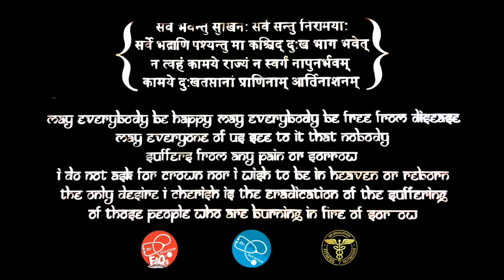TOP 5 DIET MYTHS EXPOSED | Dr.Education (Hindi)